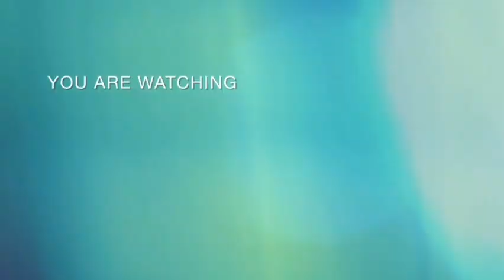🔮Afrique du Sud l'arrive de koffi olomide sans cindy le cœur, botala makambu bakombata basali